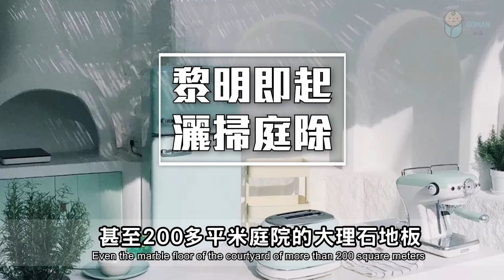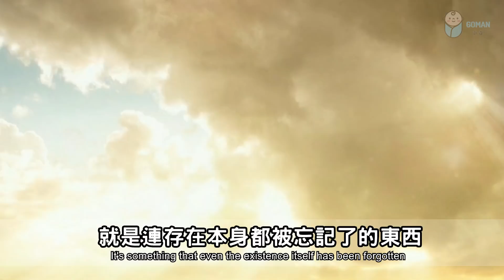斷舍離，整理好自己的人生，把不要的東西都扔掉！Give up, organize your life, and throw away the things you don't need!【愛學習 】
斷舍離，整理好自己的人生，把不要的東西都扔掉！Give up, organize your life, and throw away the things you don't need!

‣‣2021 斷捨離，斷的不只是物品，更是捨棄無用的社交！極簡才是生活最舒服的狀態！Minimalism is the most comfortable state of life!【愛學習】

‣‣懂得放手，是人間最大的智慧！做人別愛太滿，別管太多 Knowing how to let go is the greatest wisdom in the world! 【愛學習】

‣‣世上沒有白走的路，只有捨得對自己下狠手，生活才會對你溫柔  Life will be gentle to you only if you are willing to beat up.【愛學習】

‣‣ 不爭辯，不解釋，你的沉默，自有力量 Don’t argue, don’t explain, your silence, your own power【愛學習】